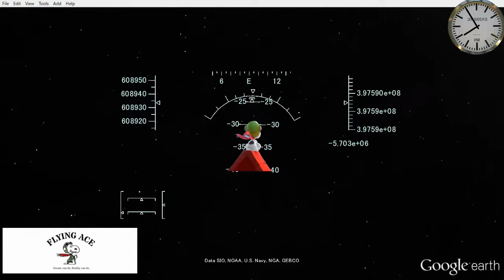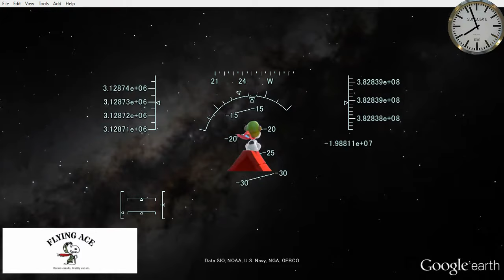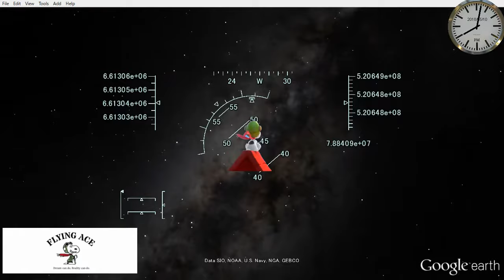【 Google Earth × SNOOPY 】 What's your moonshot？★ 002/2018 ★【 Google X Moonshot 】